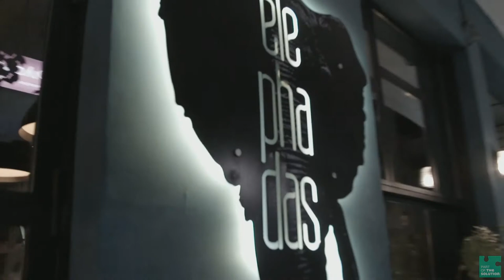Bar Owner - One Migrating World - video #5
The Palestinians are the largest migrant ethnic group worldwide, counting 5,2 million persons in the last 70 years.

*International Organization for Migration
*UNRWA

What does a barman, a clerical worker, a gynaecologist, a violinist and a professor may have in common? What do you may have in common with the “other”?

How is it possible that such a natural phenomenon for the human species to be considered today so frightening and dangerous? Why migration is perceived as something so negative when seen from the perspective of the receiving country? Why, for the people who are leaving, besides the difficulties they know they will face, it represents the hope for a better future?

The One Migrating World Campaign narrates the stories of real people. People like us. People who left their homeland to study or to work or because they wanted it or because they fell in love, or because they were forced. Stories of children, who were raised between countries and cultures and are the most beautiful and inspiring “consequence” of migration.

Director / Editor / Sound Design: Thanassis Totsikas
Script / concept: Thanassis Totsikas, Yorgos Nounesis
Cinematography: Tojeri Yataneta
Sound: Stefanos Euthimiou
Sound Mix: Spiros Roumeliotis
Music: “Lokums and Matches” by Palov meets Ang.Angelides, from “He Hecho Mucho Por Ti” Spang Recordings
Producer / Production: Part of the Solution
Voice Over: Marilina Countouris
Graphic Elements: Yorgos Nounesis

Cast: Nadi Rezeq

Special Thanks: Elephadas Bar and all the employees, Medialuz Alexis, Elephadas Nikos, Fanis Karras, Sergios Kotsovoulos, Andromaca Papaioannou, Alexandros Aristopoulos, Alexandra Dyranis-Maounis, Angelos Angelides, Spilios Palov